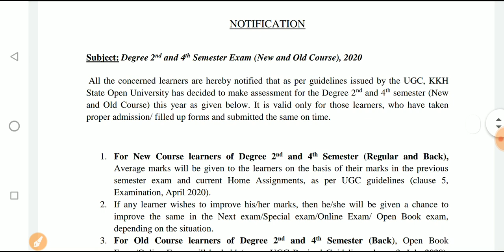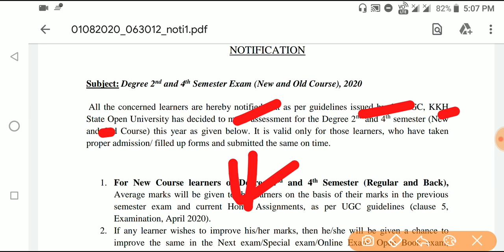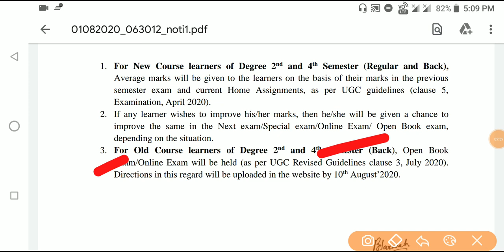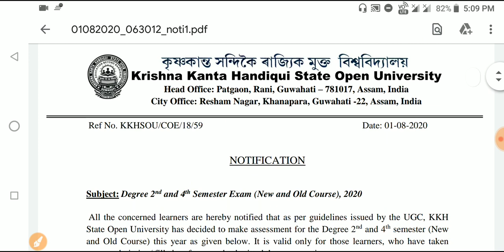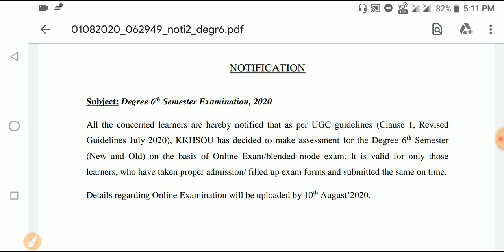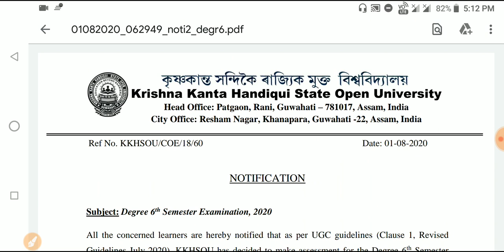Life বৰবাদ|UGC Guidelines 2020|TDC 2nd,4th,6th sem Exam Notice|KKH Exam Notice